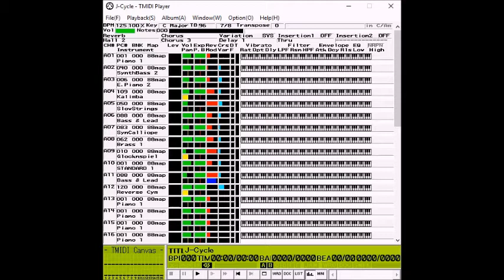Roland Corporation - J-Cycle (SCVA/TMIDI)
Composed by Mitsuru Sakaue, 1994
Sound source: Roland SCVA
Visualiser: TMIDI